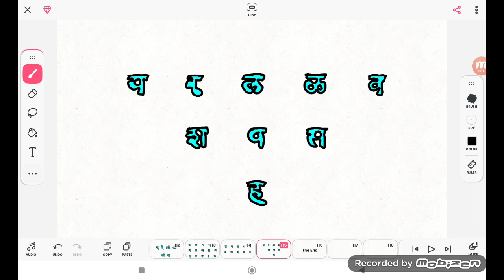Sanskrit Alphabet Song (10,062 Video)